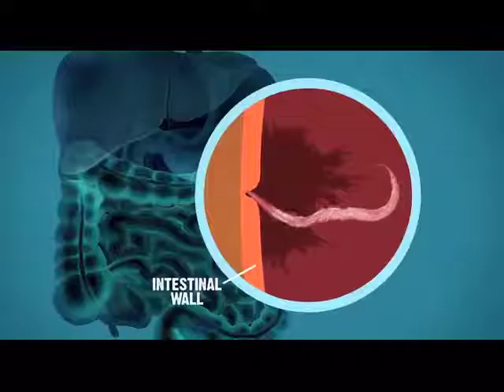Alagang kapatid tv5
Doms